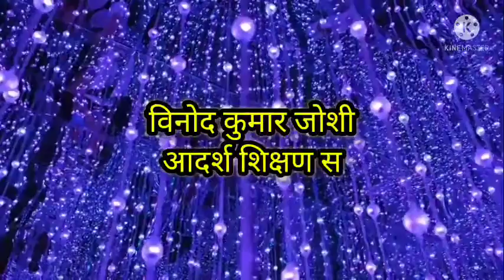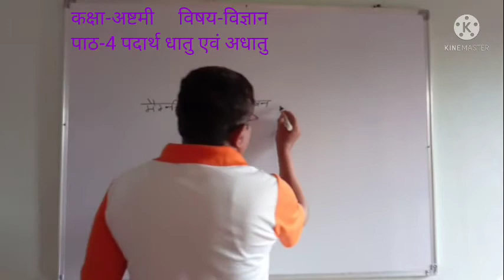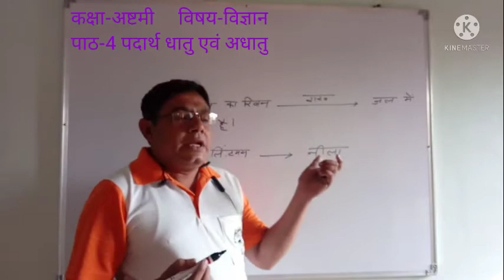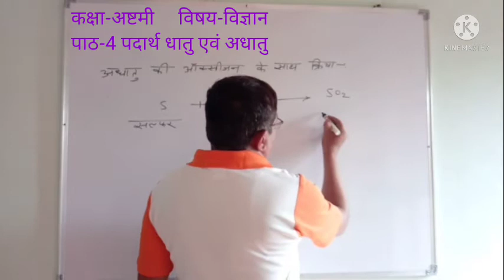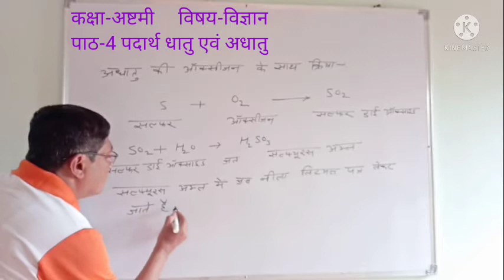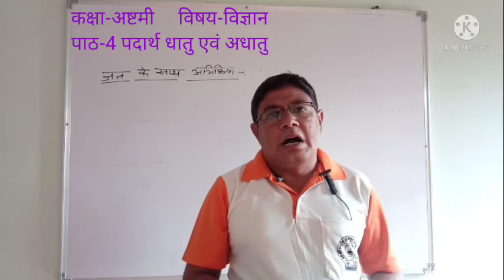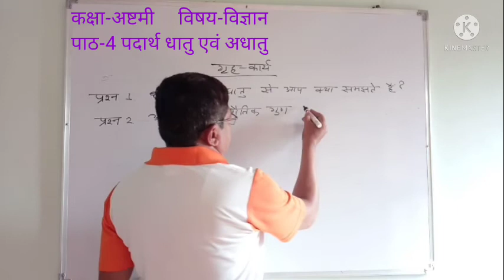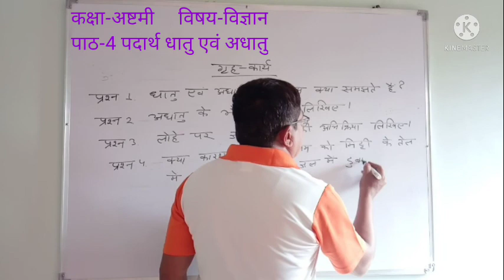Class-8th,Subject-Science,Date-14 August 2021